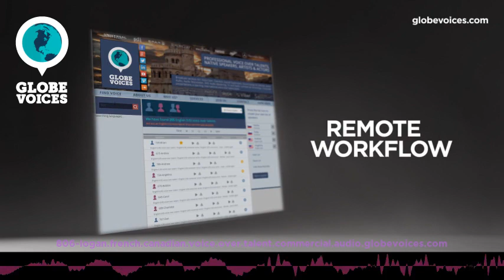806-Logan French (Canadian) male voice talent - Commercial voice over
Logan is a 34 old French (Canadian) male voice over talent. He has been in VO business for 14 years. His primary jobs are commercials and e-learning. His natural voice type is mature adult. His voice is most suitable for interactive voice response systems, narrations and public announcements, but can easily do numerous voice styles, such as broadcast, commercials, elegant and sensitive as well as fresh, sleepy and spiritual moods.

Started in Television (on camera) at 12. Since then, has specialized invoice acting, studying at a radio-television school at age 15. Many otheracting courses after that. Started working full-time as a voice actor in1984. Has been voicing tens of thousands of projects since then...commercials (from ultra low pitch to hard-sell), documentaries, TV & radioshows, e-learning, phone messages, video game characters, etc. Yves worksfull-time from his professional studio, often hiring/coaching multipleother voice actors for big projects. His state-of-the-art equipment andenvironment (iso booth) can suit ANY need.